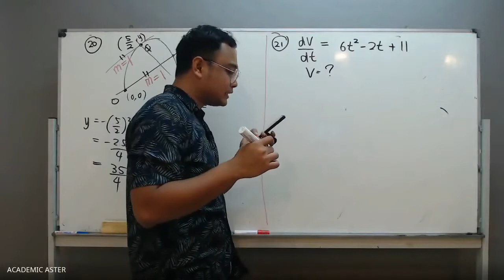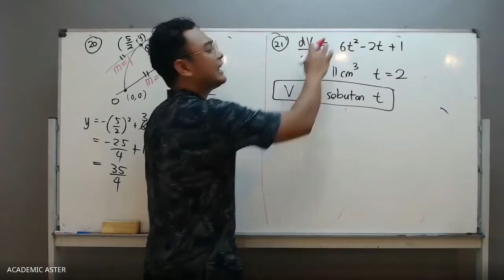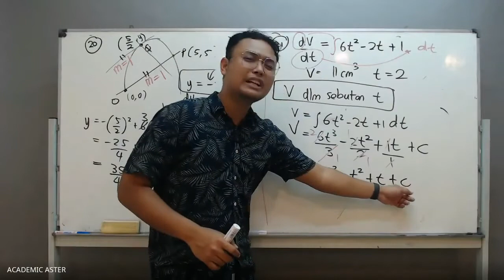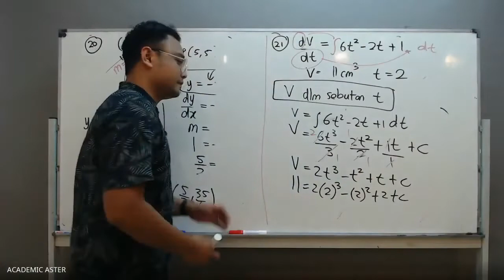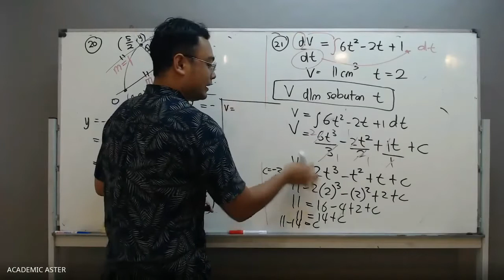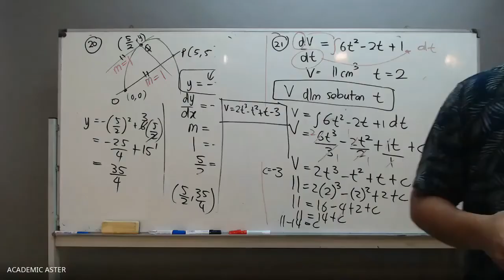BAB 9 : DIFFRENTIATION FORM 4